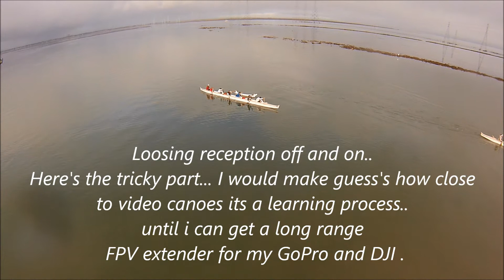HPOCC Happy Holidays OSW Paddle 2014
Dec. 21 2014 ... OSW Holiday Paddle with Ho'okahi Pu'uwai ..drizzling sunday morning 2 crews outbound for good paddle workout, taking a chance get my DJI drone "Hele Hoaloha 1" for a video flight..7 to 9ft high tide(King tide)  at end I tried get close to the Westpoint marina.